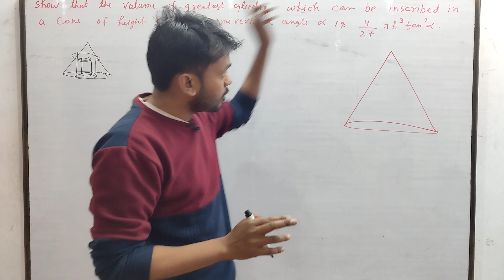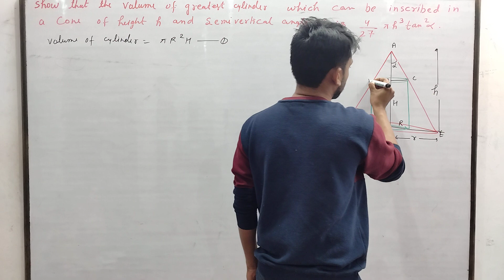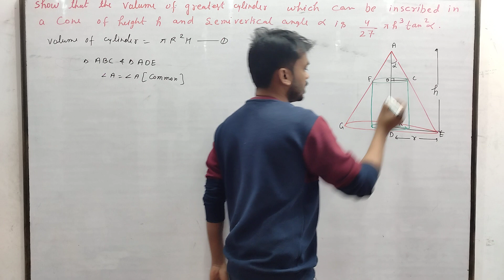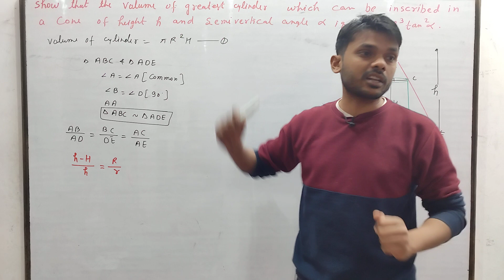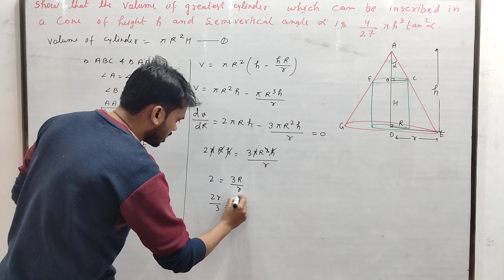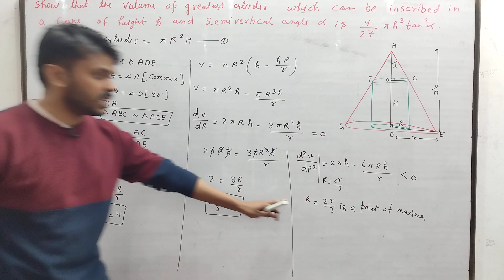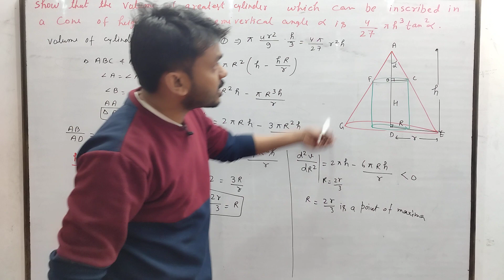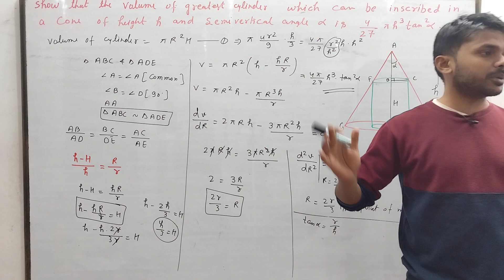Target 95 | Class 12 | Show that the volume of the greatest cylinder which can be inscribed in a con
Show that the volume of the greatest cylinder which can be inscribed in a cone of height h and semi-vertical angle α is